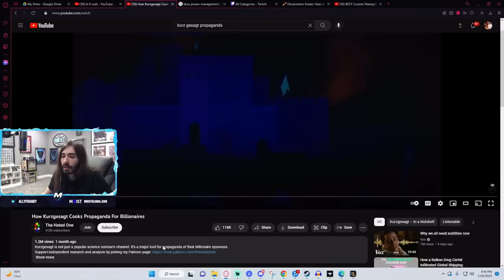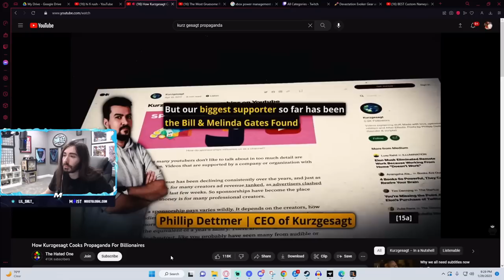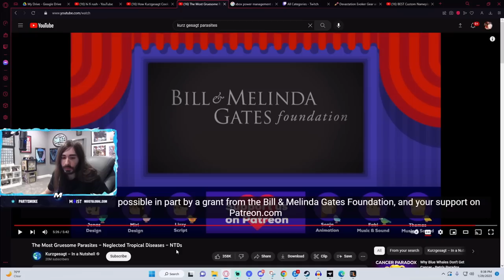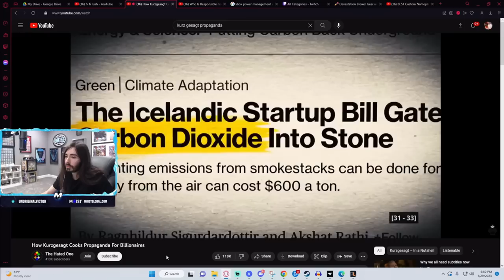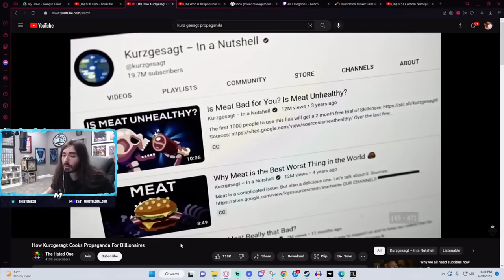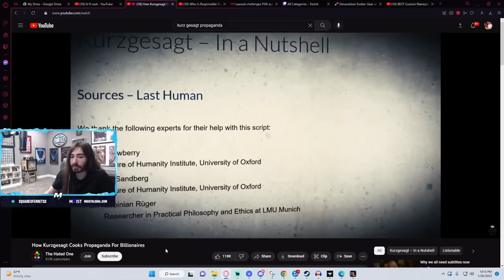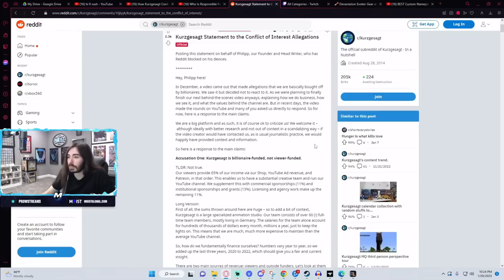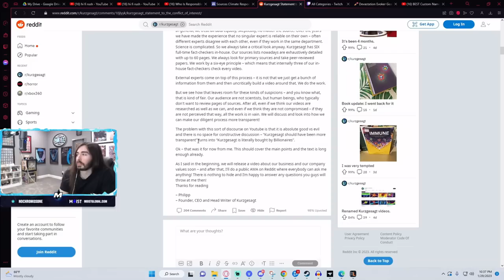Moistcr1tikal Reacts to "How Kurzgesagt Cooks Propaganda For Billionaires" by The Hated One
Turn Notifications On for the latest highlights.